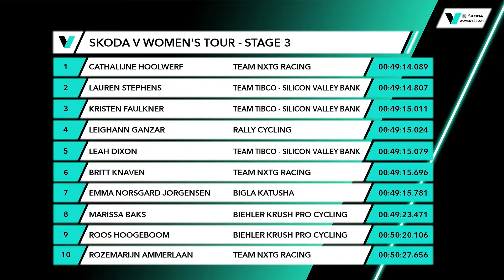ŠKODA V-Women’s Tour | Stage Three Finish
Watch the finish of Stage Three of the ŠKODA V-Women’s Tour and post race rider interviews.